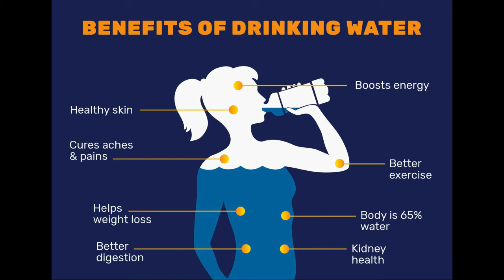Don't Skimp on the Water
This month's video covers the importance of water consumption and the myth of dehydrating yourself to lose weight. I also share how our bodies use water to keep us alive.